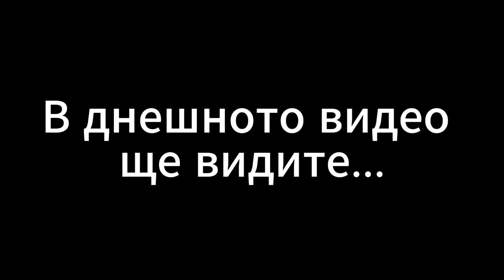ГЕЙМПЛЕЙ COD PROPHUNT/ КРИЕНИЦА 2024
Гръмна силно!